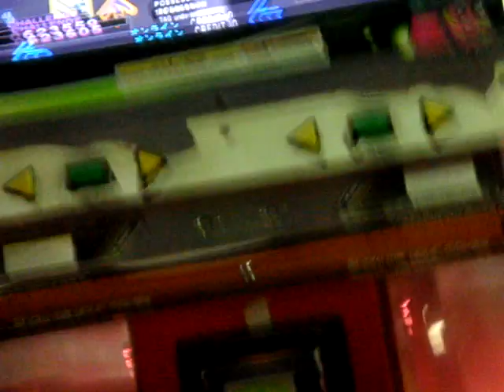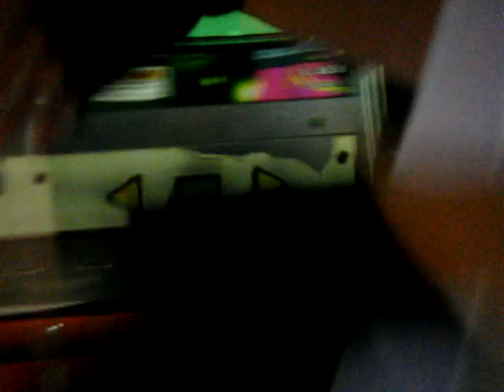DDR X2: POSSESSION CSP S-Challenge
Decided to do this recording.
One of my 13 years old friend (Left), cleared POSSESSION Challenge & obtained an AA.
And last but not least, SCREW THAT STAFF FOR STOPPING ME!
I wonder why is there such a retarded rules stated that "no photo/video taking is allowed".
I seriously hate that rules! :(
(Thankfully the staff walked away, & i managed to carry on my recording secretly...)